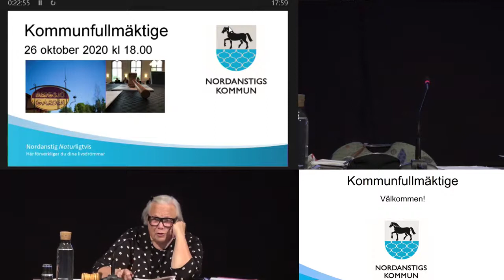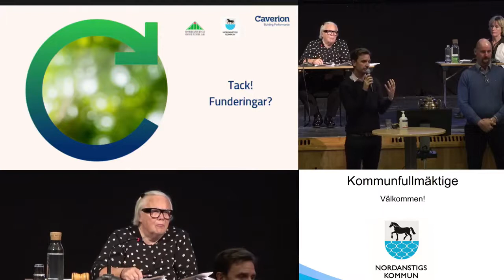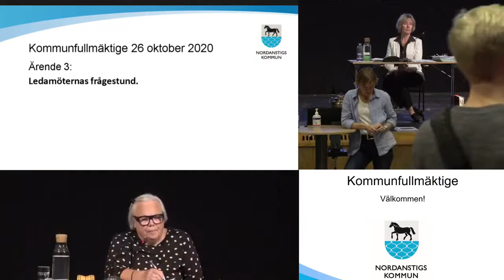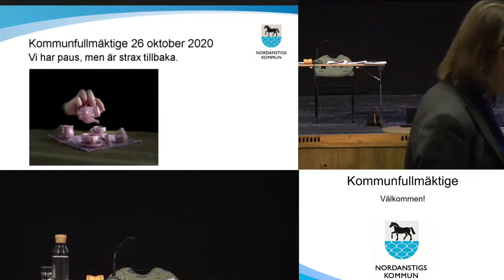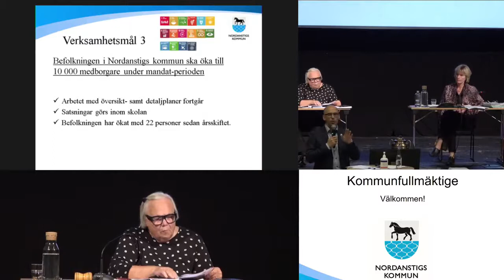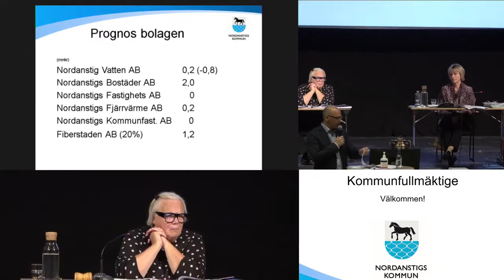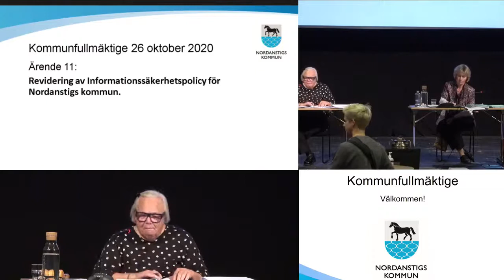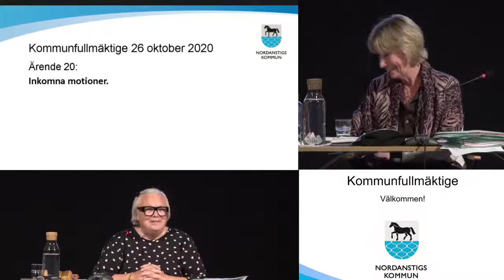Kommunfullmäktige 2020-10-26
Kommunfullmäktige Nordanstigs kommun 26 oktober 2020.